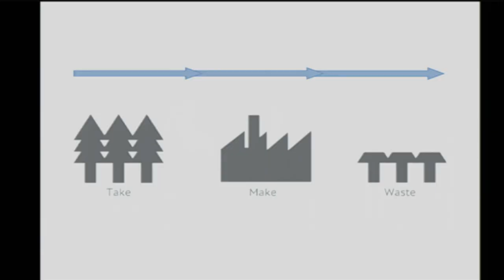Our Path to an Infinite Future: Josie Plaut at TEDxFrontRange